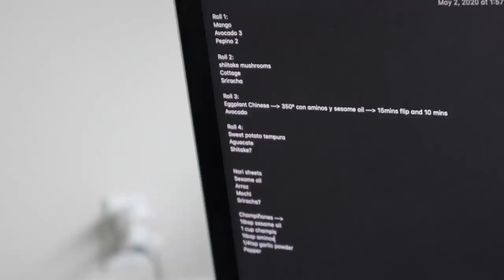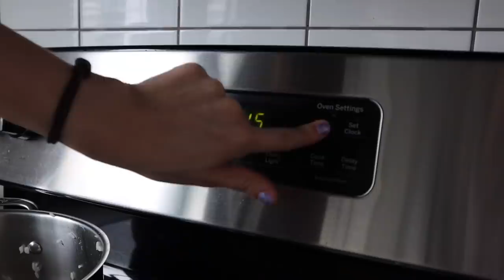como hacer sushi en casa *4 recetas vegetarianas*